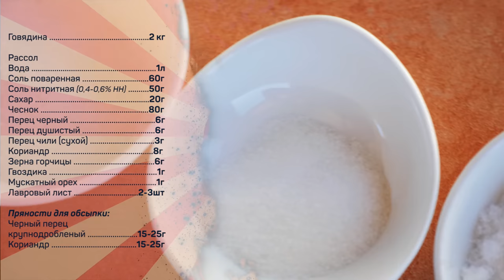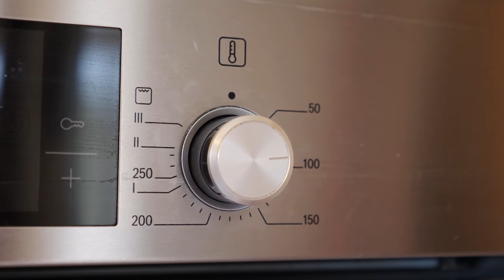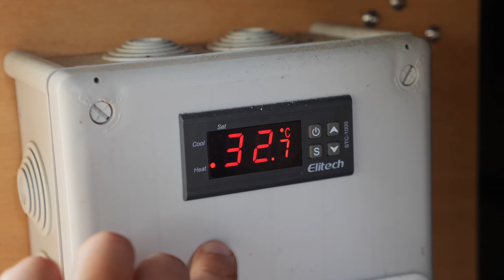Пастрома из говядины. ЧУМОВОЙ РЕЗУЛЬТАТ!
Говядина 2 кг

Рассол
Вода 1л
Соль поваренная 60г
Соль нитритная (0,4-0,6% НН) 50г
Сахар 20г
Чеснок 80г
Перец черный 6г
Перец душистый 6г
Перец чили (сухой) 3г
Кориандр 8г
Зерна горчицы 6г
Гвоздика 1г
Мускатный орех 1г
Лавровый лист 2-3шт

Пряности для обсыпки:
Черный перец крупнодробленый 15-25г
Кориандр 15-25г

Титр 480
Этап 1
Воду вскипятить, положить пряности, проварить при слабом кипении 4-5 минут, остудить, растворить соль поваренную и нитритную.

Этап 2
Мясо залить рассолом, просаливать при температуре 0…+4 градуса по Цельсию 7-10 дней.

Этап 3
Мясо промыть холодной водой, обсушить.

Этап 4
Пряности для обсыпки раздробить, натереть куски.

Этап 5
Термообработка без копчения: Обжарка при температуре 90-100 градусов до достижения в центре куска 50 градусов, затем при температуре 80-85 градусов до температуры в центре куска 60 градусов, затем в духовку на дно поставить емкость с кипятком, прогревать мясо при температуре 80-85 до достижения в центре куска 70 +/-1 градус.
Термообработка с копчением: Обжарка при температуре 90-100 градусов до достижения в центре куска 50 градусов, затем копчение дымом деревьев лиственных пород при температуре 80-85 градусов до достижения температуры в центре куска 60 градусов, затем в духовку на дно поставить емкость с кипятком, прогревать мясо при температуре 80-85 до достижения в центре куска 70 +/-1 градус.

Этап 6
Готовая пастрома гарантированно хранится при температуре 0…+4 градуса по Цельсию до 72 часов.

Произведение «Пастрома из говядины. ЧУМОВОЙ РЕЗУЛЬТАТ!» созданное автором по имени Дмитрий Fresco, публикуется на условиях лицензии «Attribution-NonCommercial-NoDerivs» («Атрибуция — Некоммерческое использование — Без производных произведений») 3.0 Непортированная.